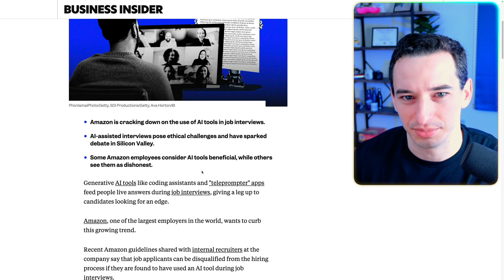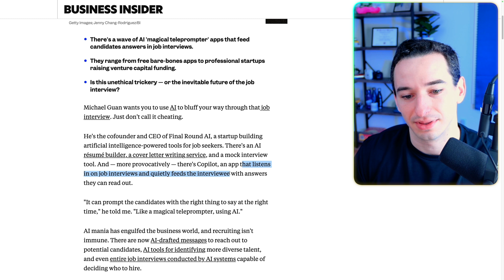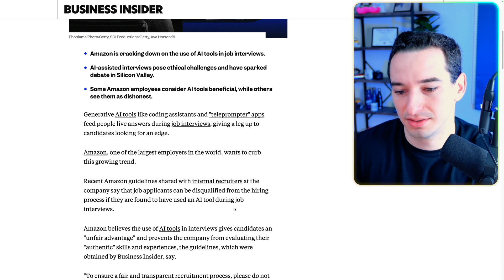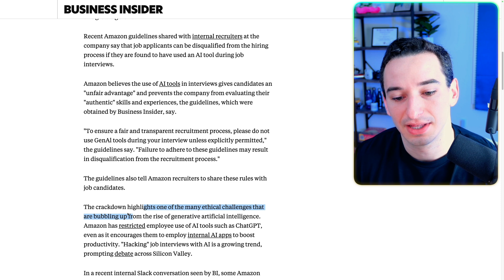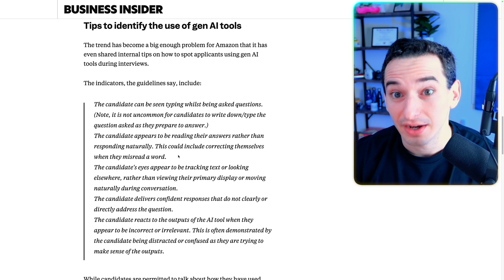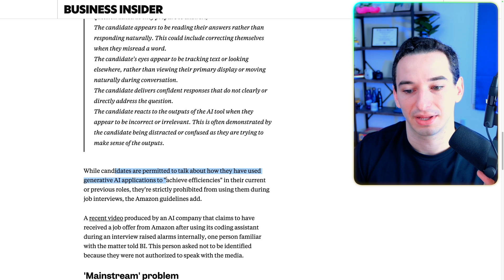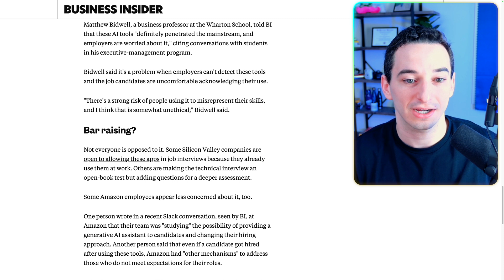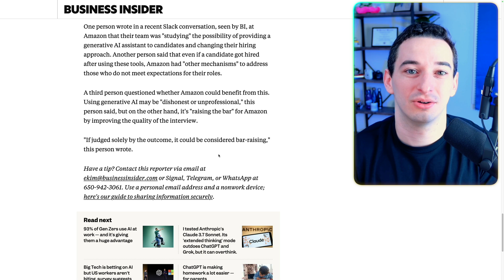Please Don’t “Cheat” Coding Interviews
Prepping for your coding interviews? Give AlgoExpert a try!